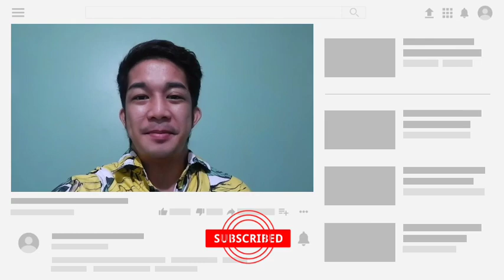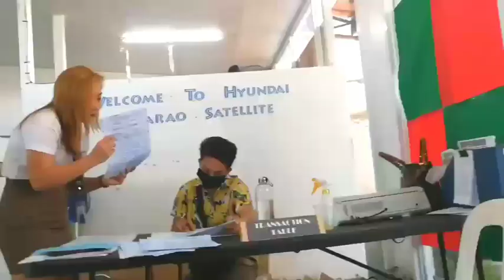HYUNDAI H100 | Para sa magulang | Para sa negosyo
***FIND ME***
Facebook: MC R. Melchor